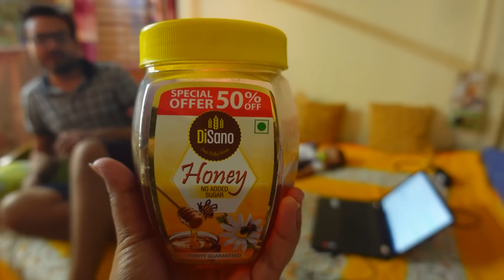Mai kisiko khana khane nehi dungi 😣🙄, Anwita ka reaction jab koi khana khate hea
🛒 DiSano Pure Honey

Hi Friends,